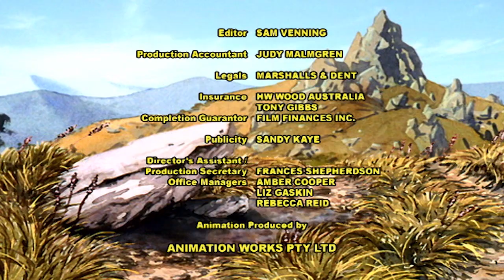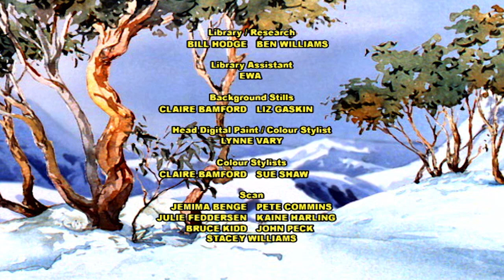The Silver Brumby- Cave of Wonder & A Bothersome Nuisance 🐎 | HD FULL EPISODES